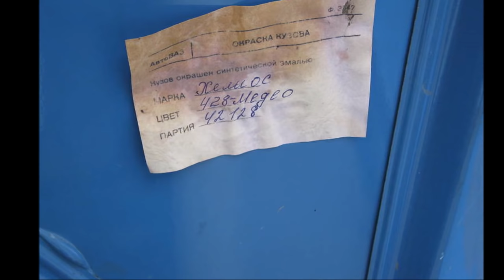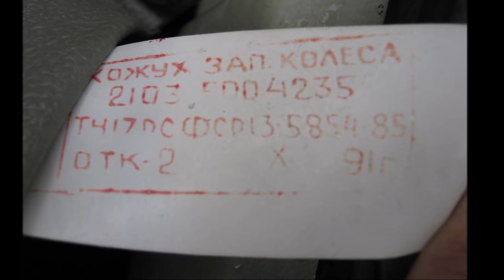ВАЗ 2106 ЗАВОД 1991 в родной краска .7 лет стояла на консервации.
ваз с сайта есть ссылка.